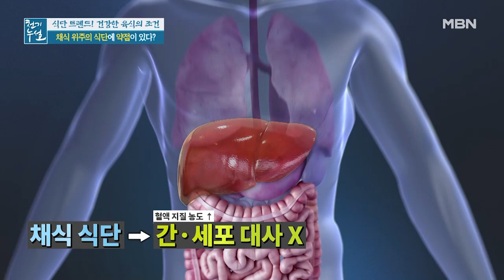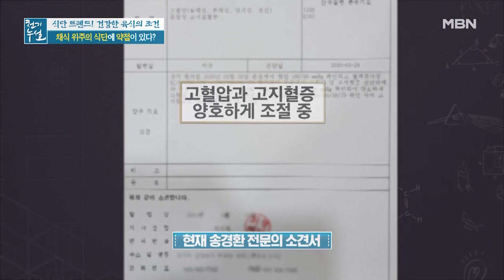고지혈증임에도 고기를 먹는 이유는? 채식의 약점 MBN 210827 방송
고지혈증임에도 고기를 먹는 이유는? 채식의 약점